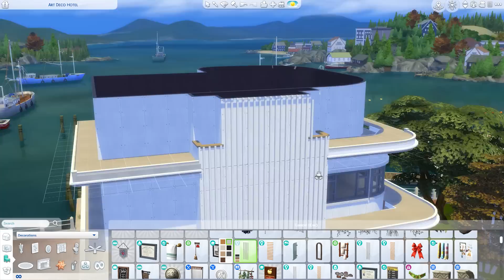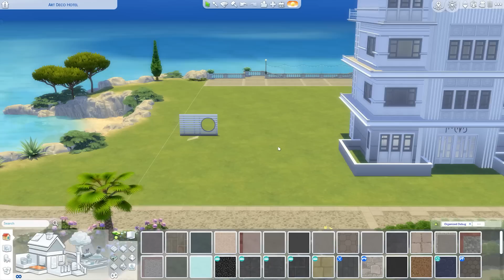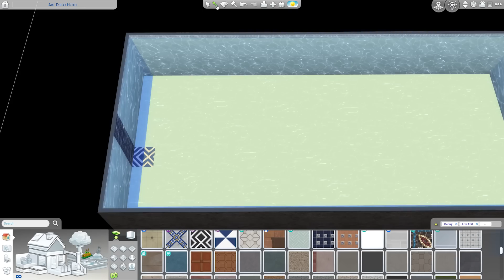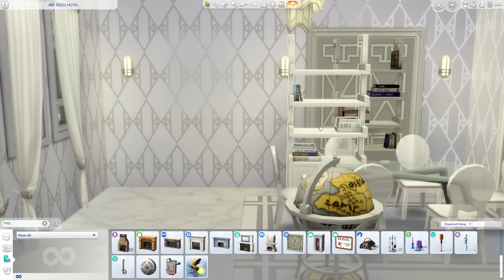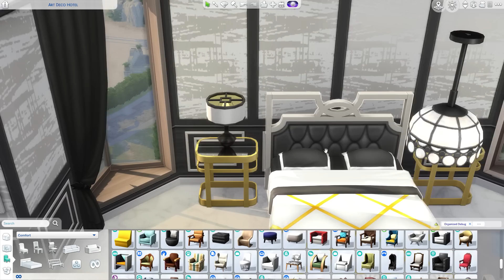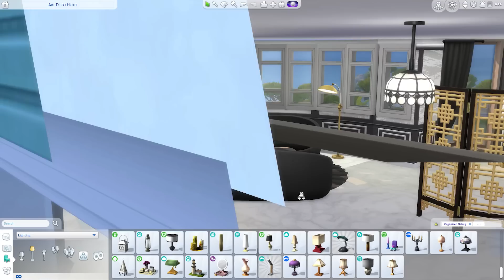Art Deco Hotel | The Sims 4 Speed Build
Ello loves!

Another speed build is here! This time I decided on taking on an Art Deco hotel in the world of Tartosa on a 50x40 lot. I hope you like it!

Origin ID : DevonBumpkin